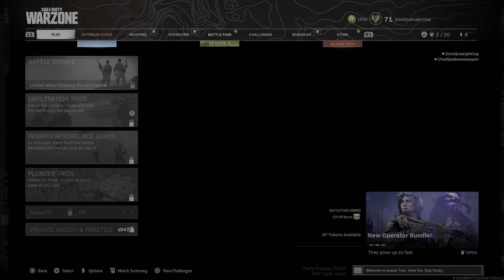8piece clutch dub Tee 50th win